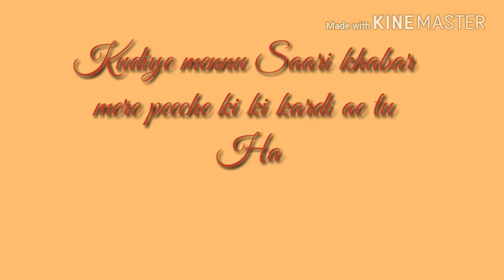La la la song lyrics